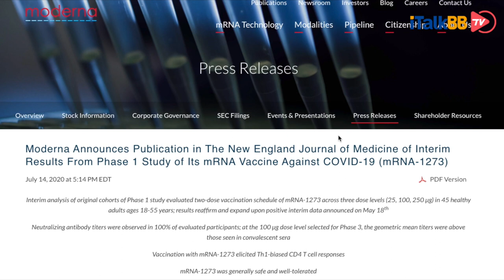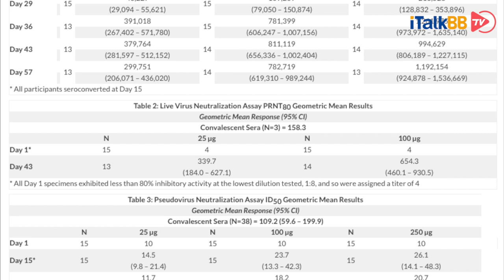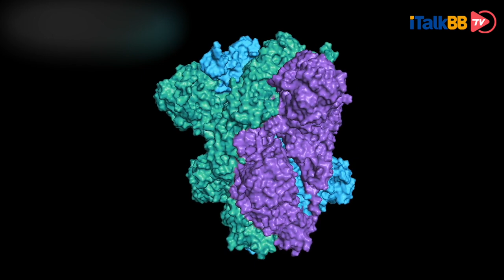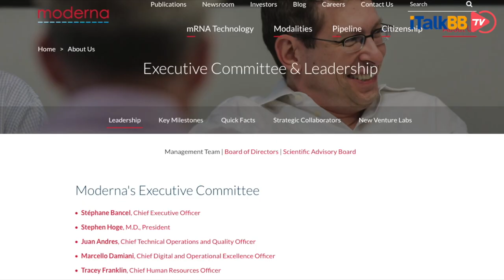新冠疫苗研发再次取得重大成功，本月进入最后临床试验阶段，预计明年产出10亿只疫苗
7月15日，美国首款新冠疫苗的1期试验结果公步。这款疫苗是由美国生物科技公司Moderna研发的Moderna疫苗，1期人体临床试验结果公布，45名志愿者，全部产生抗体。出于安全性和有效性的进一步验证，2期试验正在开展，这个月会开启最后的3期临床阶段试验。